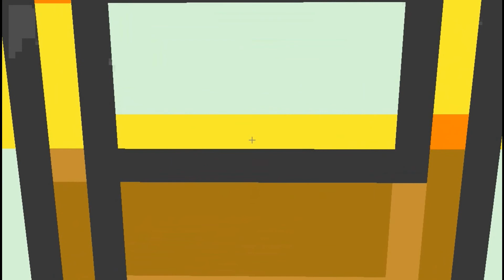Pokemon 3D - GermanJagernaut Style - Part 4 - Don Cheadle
I get a little sidetracked here.

Xbox GT (feel free to add me): GermanJagernaut